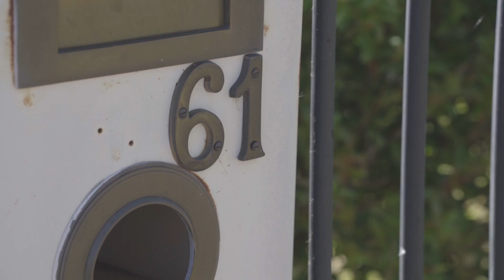61 High Street Rangeville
Convenience and Potential Plus in Rangeville!

Located in an ultra convenient location, with Rangeville Primary & High Street Shopping Centre close by, this chamfer on brick home is an opportunity not to be missed!
Set on 716 square metres this very well presented property is ideal for first home buyers and young families.
Plus with excellent tenants in place and properties with an existing business use next door this is an ideal investment property with future development potential for office space etc. (subject to TRC approval).
Featuring an open plan layout with polished timber floors throughout the home includes:
• 3 large bedrooms with ceiling fans and builtin robes
• Generous lounge with ceiling fan and combustion heater
• Dining area / sunroom with large east facing windows
• Modern kitchen with good bench space
• Functional bathroom with walk in shower and separate toilet
• Private rear patio overlooking the back garden
• Tandem double carport with storage room
• Private back garden with 2 garden sheds

With position, potential and presentation plus, 61 High Street offers an ideal opportunity to secure your future in this sought after suburb.  Be it a first home, family home or investment this property is a must see!
Building and Pest Inspection reports available upon request.